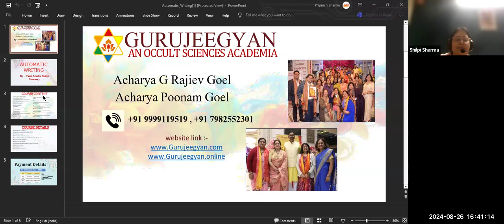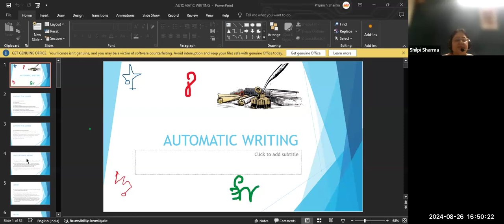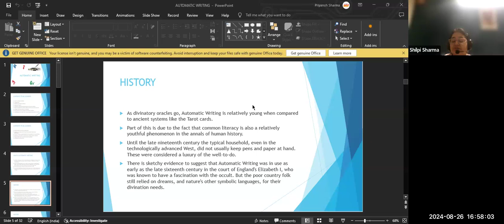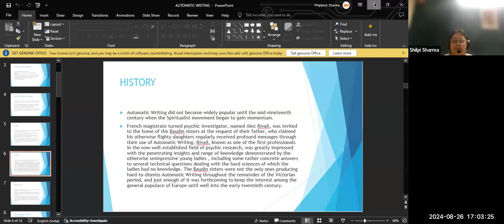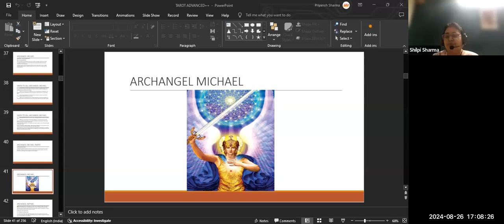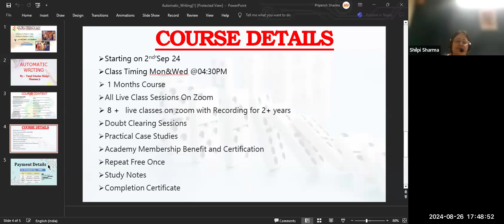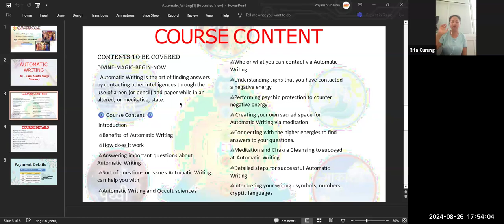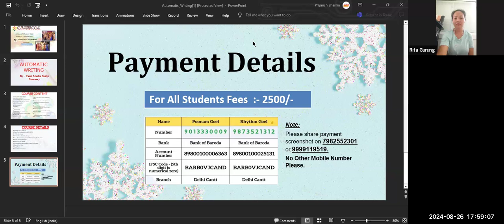Automatic Writing Free Session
✅ Class Timing :Mon & Wed 4:30pm
✅ Duration -1 Month Course Get:
👉Live Classes

COURSE CONTENT

DIVINE-MAGIC-BEGIN-NOW
_Automatic Writing is the art of finding answers by contacting other intelligences through the use of a pen (or pencil) and paper while in an altered, or meditative, state.

 🧿 Course Content 🧿

Introduction

✍🏻Benefits of Automatic Writing

✍🏻Answering important questions about Automatic Writing

✍🏻Sort of questions or issues Automatic Writing can help you with

✍🏻Automatic Writing and Occult sciences

✍🏻Who or what you can contact via Automatic Writing

✍🏻Understanding signs that you have contacted a negative energy

✍🏻Performing psychic protection to counter negative energy

✍🏻 Creating your own sacred space for Automatic Writing via meditation

✍🏻Connecting with the higher energies to find answers to your questions.

✍🏻Meditation and Chakra Cleansing to succeed at Automatic Writing

✍🏻Detailed steps for successful Automatic Writing

✍🏻Interpreting your writing - symbols, numbers, cryptic languages